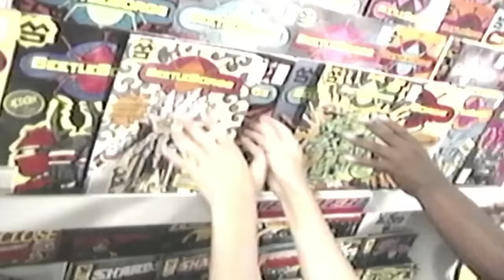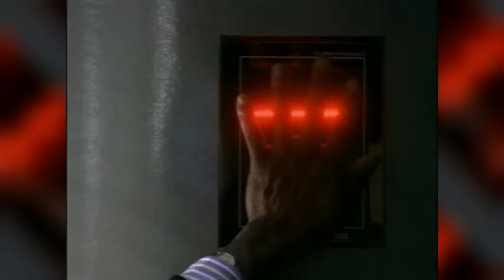11 Forgotten 90's Live-Action Superhero TV Shows That Were Kinda Ahead Of Their Time - Explored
11 Forgotten 90's Live-Action Superhero TV Shows That Were Kinda Ahead Of Their Time - Explored